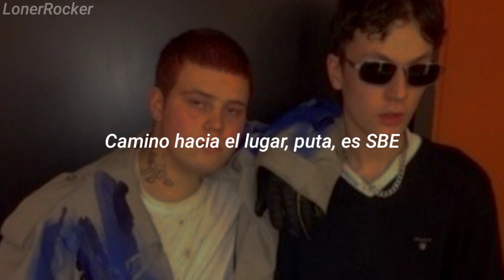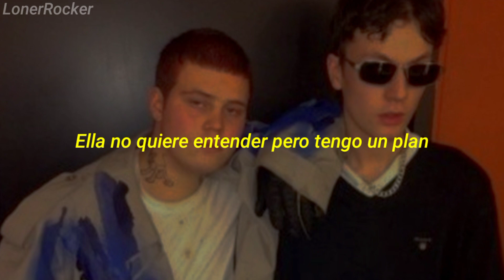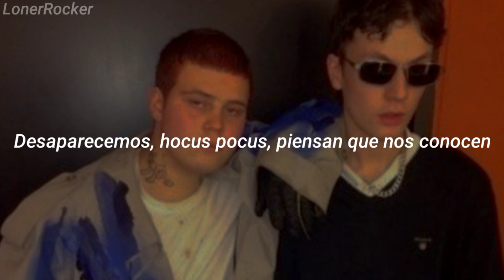Yung Lean Ft. Bladee - Hocus pocus - [subtitulado al español]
buuu